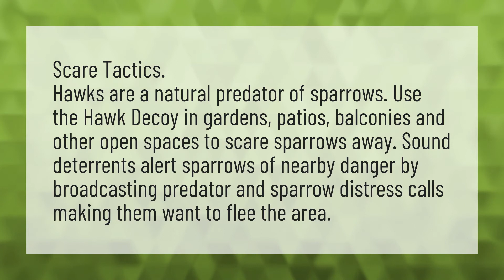What will scare sparrows away?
House Sparrows Eat • What will scare sparrows away?